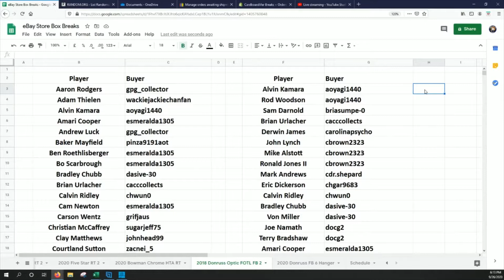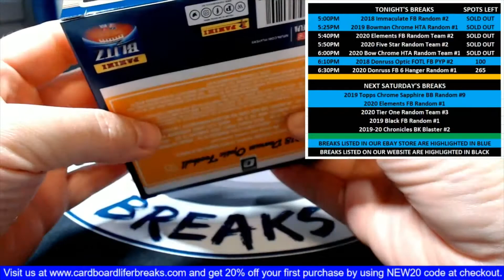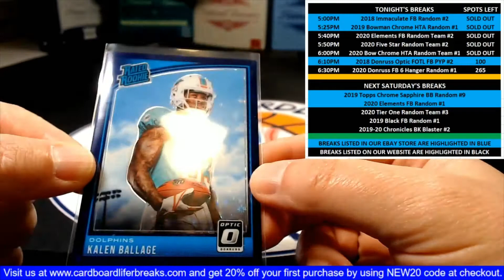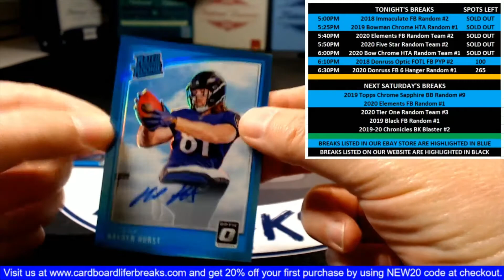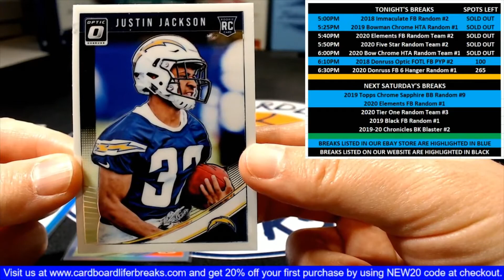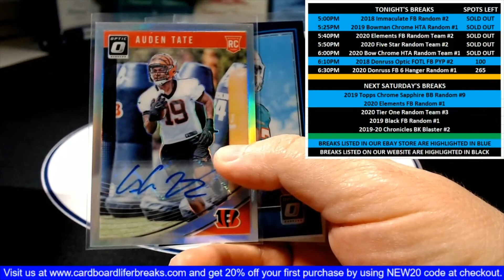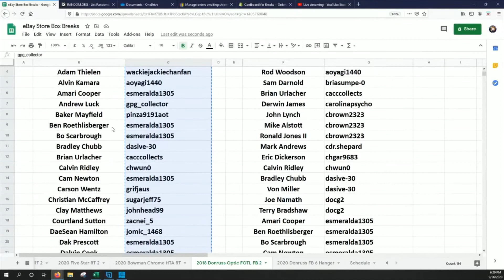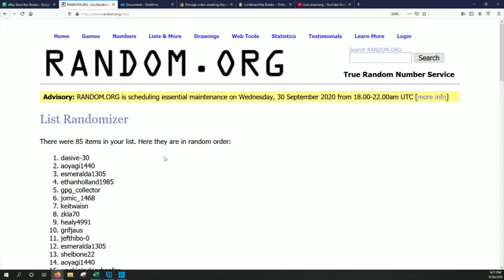2018 Donruss Optic FOTL Football 9-26-2020 eBay Store Pick Your Player 1 Box Break #2